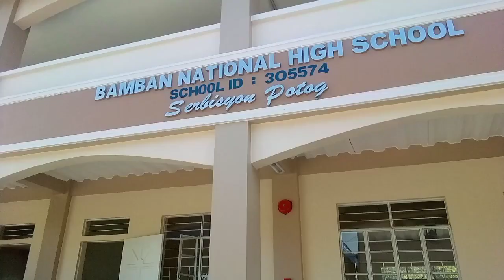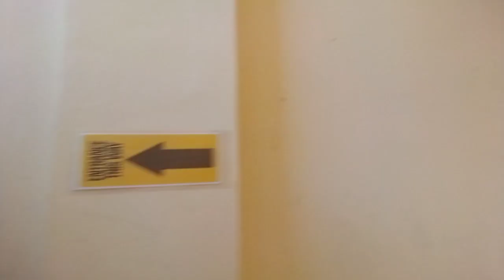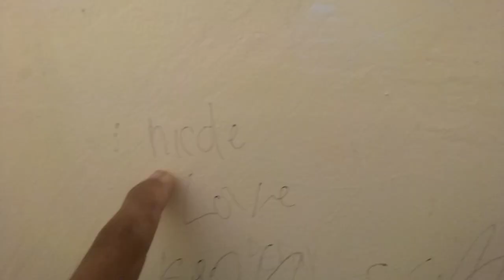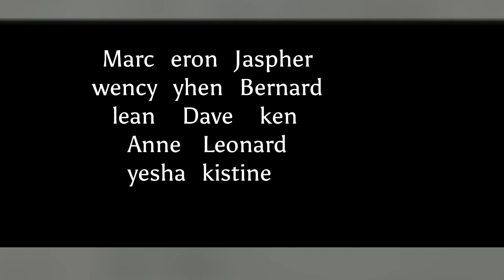PLSSSS SUBSCRIBE MY CHANNEL THANK YOU❤